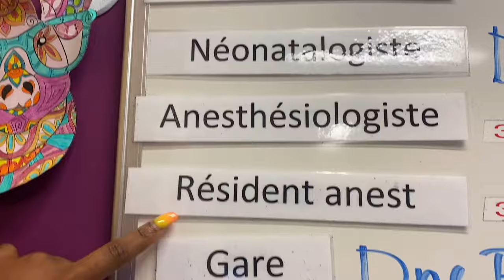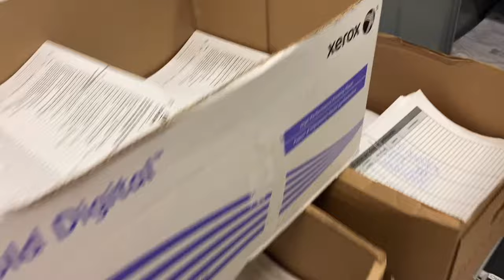JOURNÉE DANS LA VIE D'UN AGENT ADMINISTRATIF D'HÔPITAL ☺ || Candle sisters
Bonjour la Candle family,
Aujourd'hui on se retrouve pour une vidéo particulière, OUI!!!JE VOUS EMMÈNE AVEC MOI AU TRAVAIL. Yeahhh dans cette vidéo je vais vous expliquer en général les tâches à accomplir au cour de la journée donc vous serez comme au background de ma vie...
Merci à tous pour avoir dépassé la barre des 700 abonnés.

🔻SOCIAL